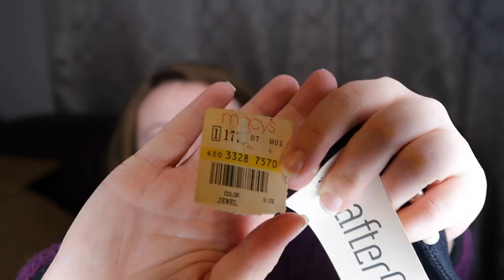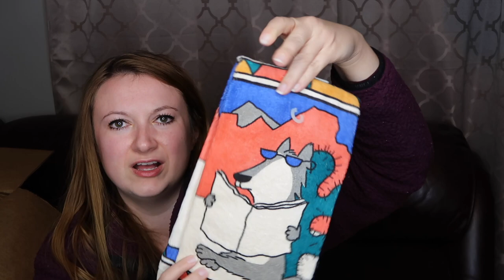THE MOST I'VE SPENT ON AN INVENTORY MYSTERY BOX - Goodwill Bluebox Curated Y2K & Vintage Unboxing!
I've never spent this much on a mystery box of inventory to resell online. unbox with me this new to me box from Goodwill - their curated Vintage & Y2K Goodwill Bluebox!

These boxes sell out frequently and sometimes are hard to find. At the time of editing this was actually on sale!

Goodwill Bluebox Curated Y2K & Vintage Unboxing - Reselling Mystery Box to Resell on Poshmark, Ebay, Whatnot, Mercari, Kidizen, and more!

Follow my reselling Instagram for updates in between videos, thrift hauls, reels, and more!

SAVE MONEY:
♡ GO TO THIS SITE FIRST when you shop online to get cash back! Save yourself money and get checks in the mail just for shopping! (Rakuten / eBates)
♡ Get $100 when you open a spending account with Chime (they have great a interest rate on savings accounts, too!) I love banking with Chime! Chime.com/r/elle05
♡ Join Fetch and earn gift cards just for scanning receipts for things you already buy.

♡ Get $10 off your first order on Poshmark with my code MISSGLAMBAM
♡ Get up to $30 your first order on Mercari with my

Hey, thanks for clicking on this video! My name is Elle, but I'm also known as MissGlamBam here on my channel, which I am so happy you have found in the big world of the Internet! I strive to make my channel the go-to place for the latest cruelty free beauty product reviews that are ALWAYS honest, home fragrance and Bath and Body Works hauls and reviews, bargain shopping and couponing hauls and tips, lifestyle content, a little bit of reselling content related to my sustainable side hustle on Poshmark / Ebay / Mercari / Whatnot, and many other styles of videos! I hope you enjoy whichever video you end up watching and that it helps you live an easier and happier life, and remember to give a thumbs up if you did enjoy the content. I look forward to talking to you in the comments section!

This will make sure that whenever I upload another cruelty free beauty, home fragrance / candle / Bath & Body Works, fashion, lifestyle, reselling, or vlog related video that it shows up in your subscriptions feed (how cool, right!?) It means soooo much. ♡